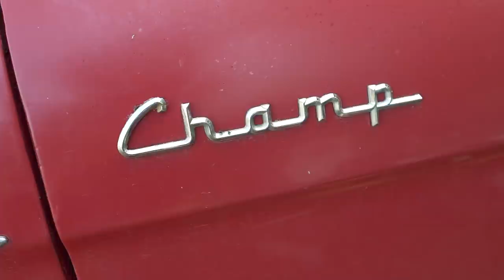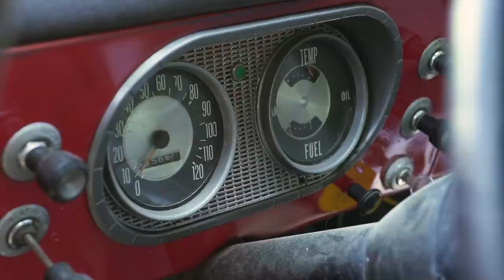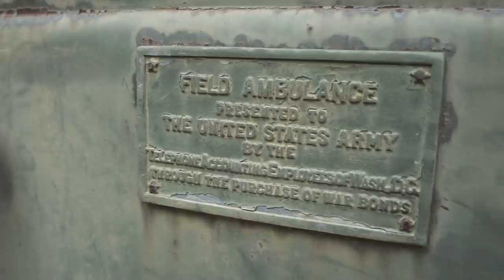A Flock of Ford Hot Rods Found in Fairbanks, AK | Barn Find Hunter - Ep. 52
Tom finds himself in North Pole, Alaska, where he meets John, an eclectic car guy with all sorts of fun stuff. You’d never guess a stash like this– that includes several Ford hot rods and some very interesting Studebakers–could exist in a remote town in Alaska. But after many years of collecting these vehicles, John seems more than ready to part with most of them... for the right price, of course.